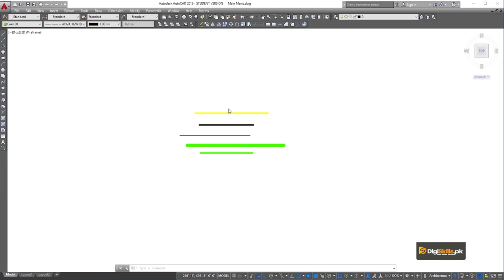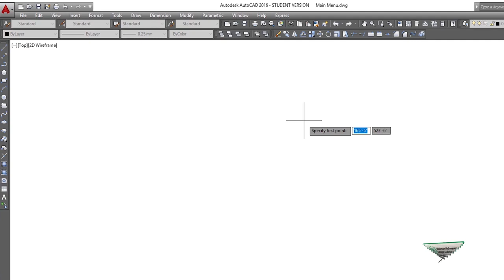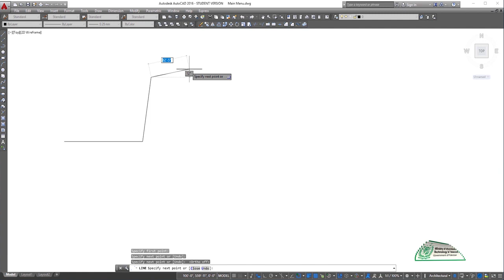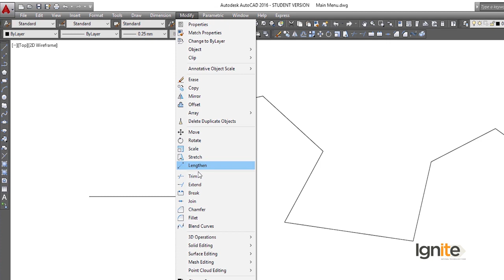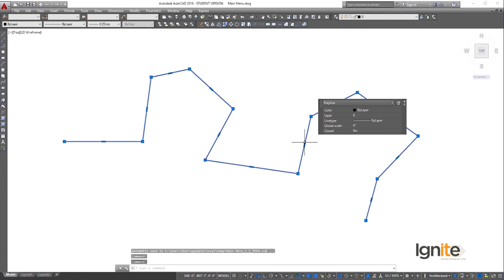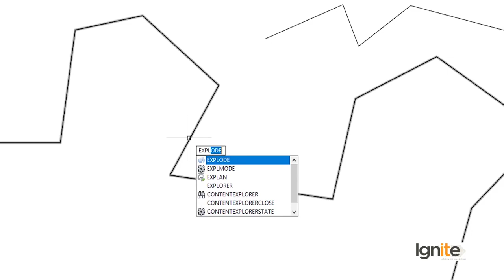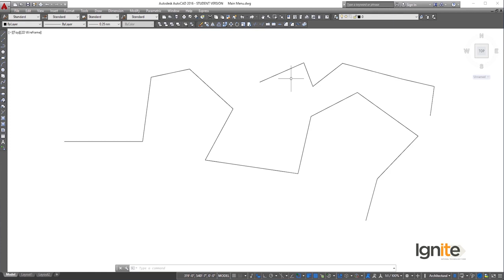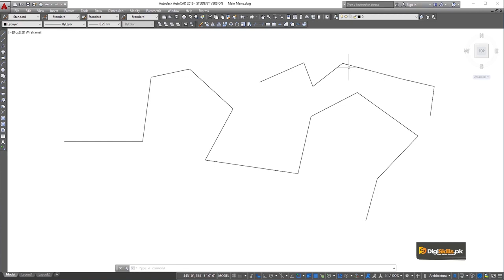AutoCAD in Urdu Hindi by Digi Skills | Join and Explode Commands in AutoCAD